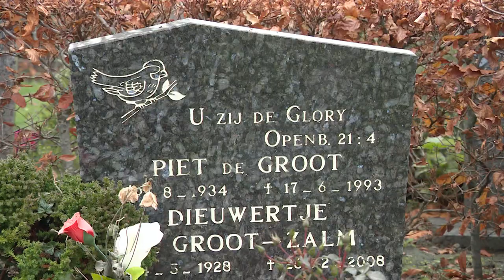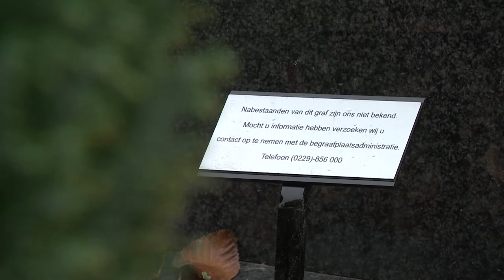Marjolein uit Abbekerk moet graven laten ruimen, 'Dit is onmenselijk Het voelt alsof ik moet gaan k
Marjolein de Groot uit Abbekerk is verbijsterd. Ze moet de graven van haar broers laten ruimen, omdat ze de grafkosten niet meer kan betalen.